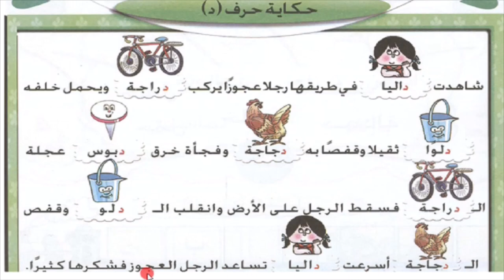Alifbo 12-dars D dal harfi د